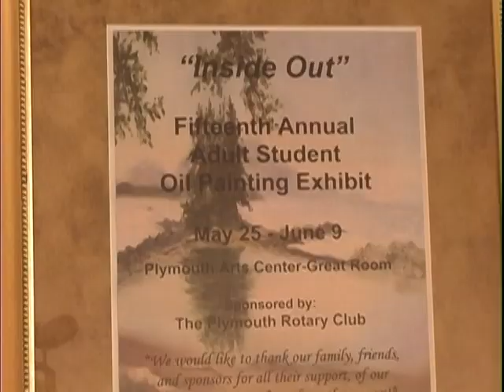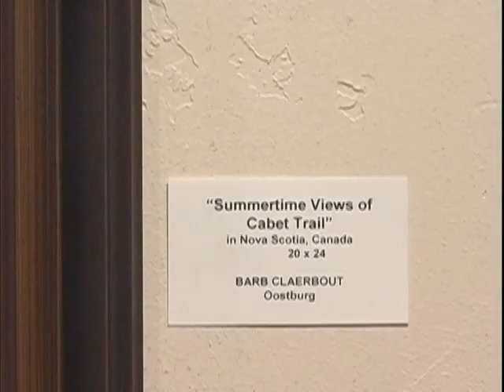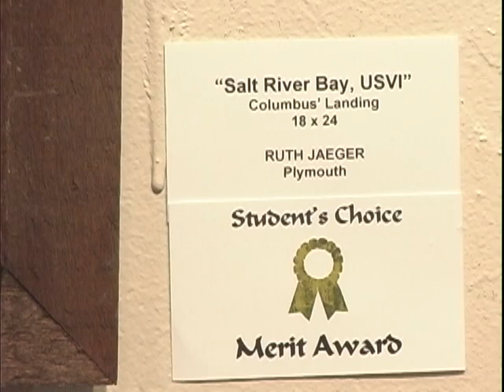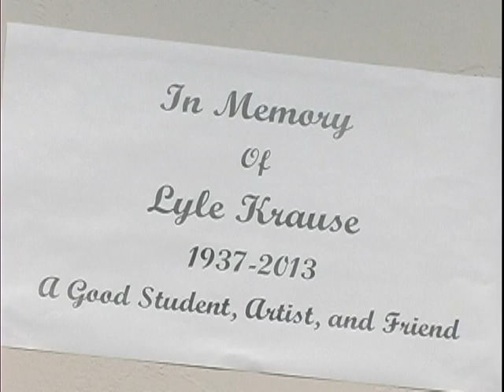Inside Out Exhibit at PAC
student art exhibit, Plymouth Arts Center